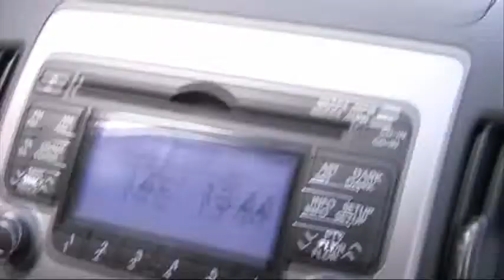Mjøsa Rundt 7/6-2009 med Rye 15 - Fra Lillehammer mot mål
Mjøsa Rundt 7/6-2009 med 15 timers-laget til Sportsklubben Rye. Filmet fra Lillehammer til målpassering. Inneholder klipp fra langing #2 & 3, pes, litt av Velo Club Zoncolan, strekk i halen og ikke minst, mål!